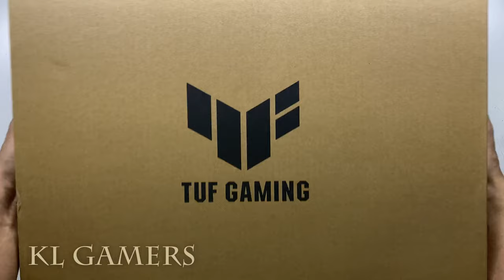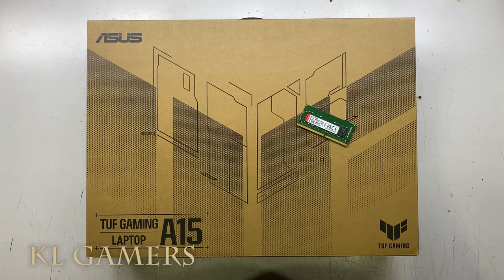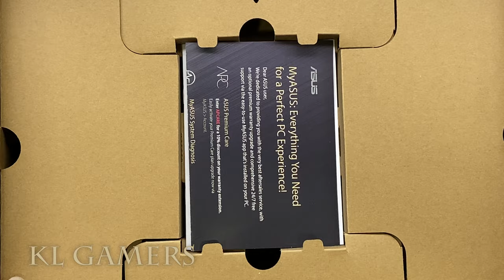ASUS TUF Gaming A15 FA506I-CHN056W Gaming Notebook Unbox Upgrade DDR4 RAM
2022 Newest ASUS TUF A15 Gaming Laptop
15.6" Full HD 144Hz Display
AMD Ryzen 7 4800H Processor
GeForce RTX 3050 Ti Graphics
16GB RAM
512GB PCIe NVMe SSD
RGB Backlit Keyboard
Windows 11 Home
(Amazon link) =

ASUS TUF GAMING A15 (FA506IC)  (FA506I-CHN056W / FA506I-CBHN122W)
AMD Ryzen 5 4600H
8GB DDR4-3200 SO-DIMM
512GB M.2 NVMe PCIe® 3.0 SSD
15.6" FHD 144Hz
GeForce RTX3050 Laptop GPU
Winodws 11

KINGSTON 8GB DDR4 3200MHz NON ECC CL22 SODIMM 1RX8 LAPTOP RAM MEMORY (KVR32S22S8/8)
(Amazon link) =

Kingston ValueRAM 16GB 3200MHz DDR4 Non-ECC CL22 SODIMM 1Rx8 1.2V - KVR32S22S8/16
(Amazon link) =

Screwdriver Set 18Pcs Magnetic Small Repair Eyeglass Phone Watch Laptop
(Amazon link) =

63 in 1 Precision Screwdriver Set Gadget Repair Eyeglass Phone Watch Laptop
(Amazon link) =

OPTIONAL:

Graphiocs card = RTX 3060 Ti 8 GB GDDR6 (SEPT)

RTX 3070 Ti GAMING 8GB GDDR6 (SEPT)

ASUS ROG Strix NVIDIA GeForce RTX 3060 Ti V2 OC Edition Gaming Graphics Card (SEPT)

Sapphire RX 6500 XT PULSE GAMING OC 4GB GDDR6 (SEPT)

Graphics Card = NVDIA GeForce RTX 2060 6GB GDDR6 (SEPT)